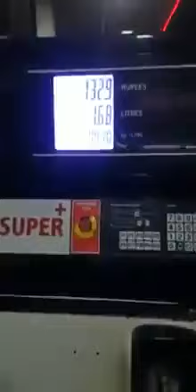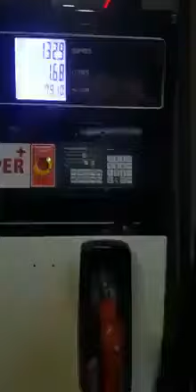سیالکوٹ کوٹلی بہرام پٹرول پمپ والوں کے فراڈ چیک کریں .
پٹرول ڈلواتے وقت پٹرول ڈالنے والے پہ خصوصی دیہان رکھئے ورنہ آپکے ساتھ بھی ایسا ہوسکتا ہے
ویڈیو کو زیادہ سے زیادہ شیر کریں.